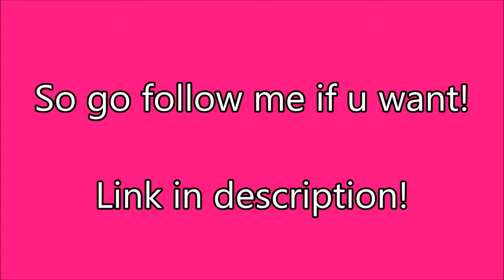I made an Instagram account!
yeah go follow lol